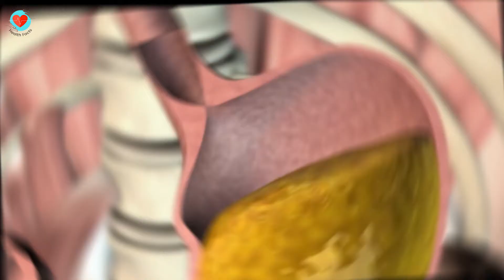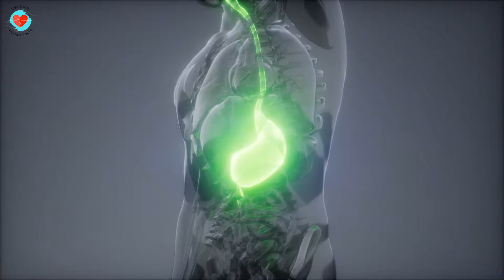ब्लोटिंग को रोकने के लिए भोजन से पहले इसे पिएं । DRINK THIS BEFORE MEALS TO PREVENT BLOATING.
ब्लोटिंग को रोकने के लिए भोजन से पहले इसे पिएं । DRINK THIS  BEFORE MEALS TO PREVENT BLOATING - LIVE LONG HEALTH FACTS

खाना खाने के बाद पेट मै जब सूजन महसूस होती है, उससे ब्लोटिंग कहते है. ओर स्टमक ब्लोटिंग की वजह से इंसान अनकंफर्टबल फील करता है ओर काम मई ध्यान भी नई लगता है.लेकिन ये ब्लोटिंग होती किस वजह से है?? हमारे पेट मै बहुत से आसिड्स बनने की प्रक्रिया चालू रहती है. ओर जब आप हेवी खाना खाते है, या फिर जिस से गॅस हो सकता है ऐसा खाना खाते है तो पेट मै ब्लोटिंग महसूस होती है. क्यूंकी पेट मै एक्सेसिव गॅस होजता है, जिस से डाइजेस्टिव सिस्टम्स के मसल्स की मूव्मेंट डिस्टर्ब होजती है. इस कारण आपको पेट मैं दर्द या फिर असुविधाजनक महसूस होता है.आज कल पेट ब्लोटिंग की प्राब्लम काफ़ी कॉम्मों होगेयी है.16-30 पर्सेंट लोगो को रोज़ खाने के बाद स्टमक ब्लोटिंग की तकलीफ़ होती है.इसलिए आज मैने आपको इस्स वीडियो मै ऐसा ड्रिंक बतौँगी जिस से आपकी स्टमक ब्लोटिंग की प्राब्लम कूम होज़ायगी. ये ड्रिंक कैसे बना ना है ओर इससे कब, कैसे पीना है वो भी बतौँगी.